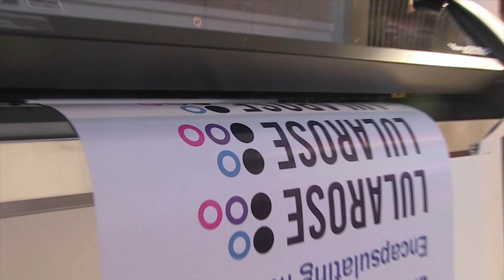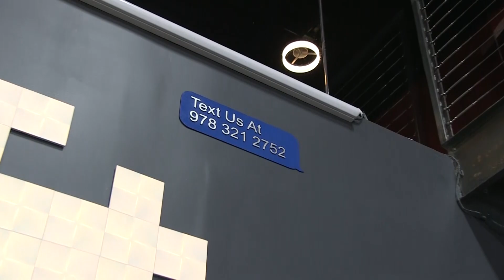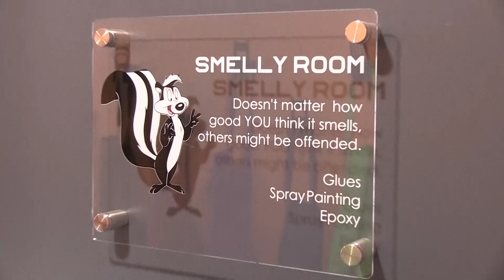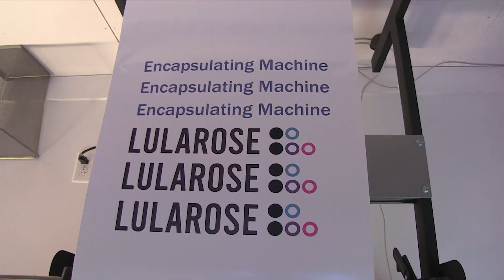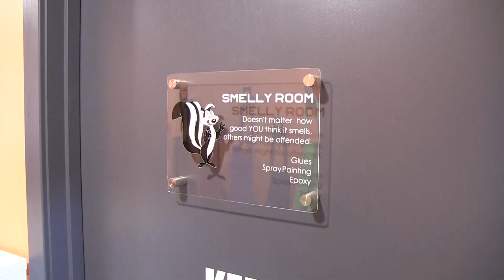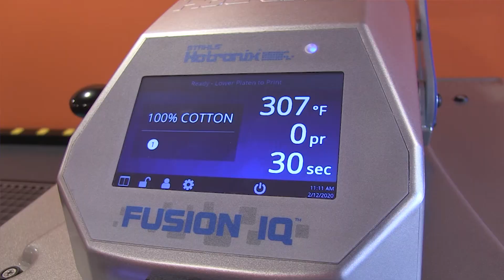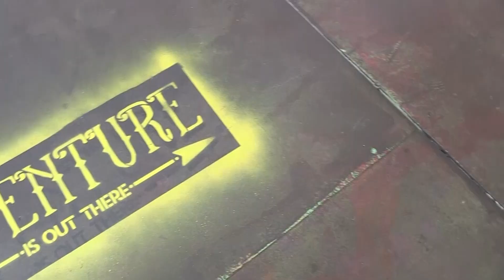Chamber Spotlight: A47 Create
A47 Create is one of the Absolute 47 unique venues where artists, crafters and DIY enthusiasts alike can create, play and relax in a unique creative environment. Services include professional laser cutting, engraving, small scale vinyl printing, direct to textile heat press application and a tool shed.